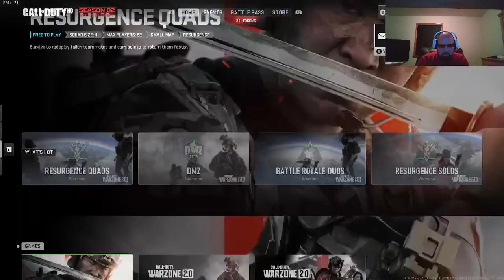QUANTRELL BISHOP Live Stream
greatly appreciate the support